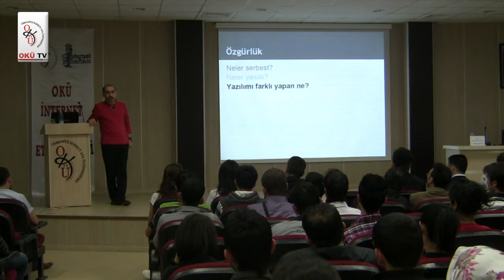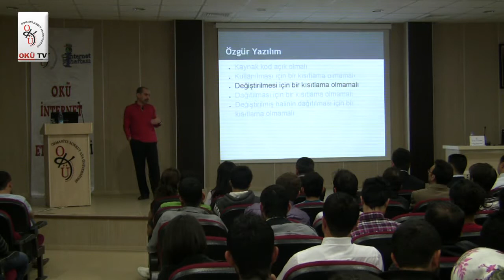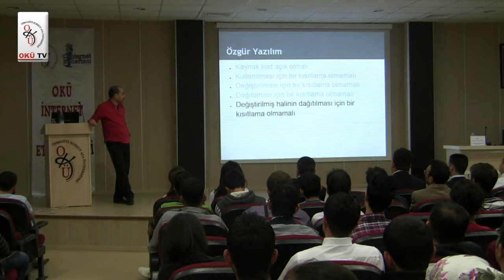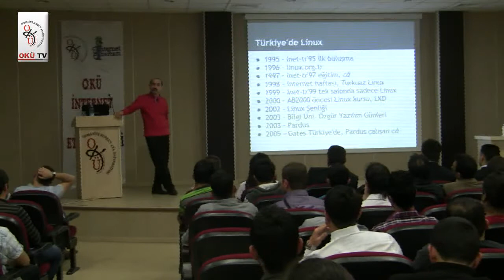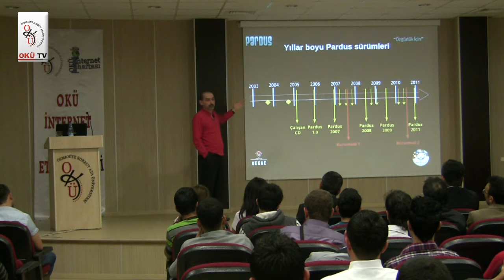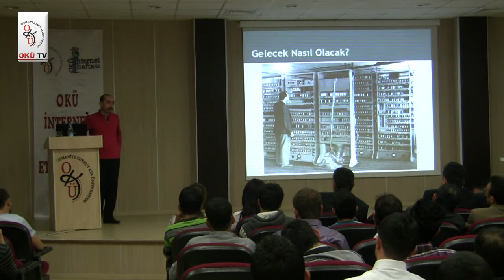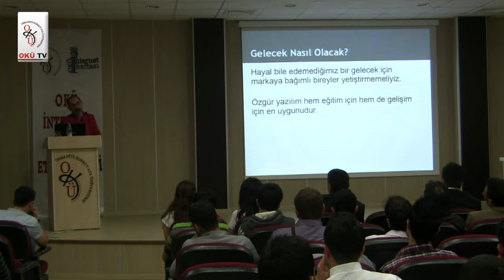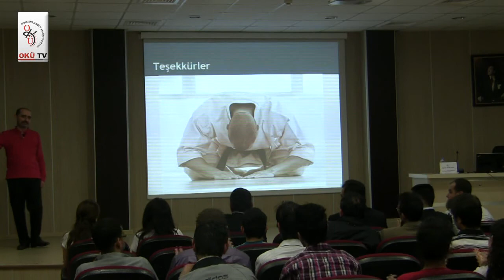Türkiye'de Linux'un Gelişimi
Osmaniye Korkut Ata Üniversitesi 4. İnternet Haftası Etkinlikleri kapsamında, 11 Nisan 2012 Çarşamba Günü, OKÜ Rektörlük Büyük Salon'da, "Türkiye'de Linux'un Gelişimi" Başlıklı seminer gerçekleştirildi.

            Çanakkale 18 Mart Öğretim Görevlisi Dr.Necdet Yücel tarafından gerçekleştirilen sunumda Lınux'un doğuşu ve gelişimi ayrıntılı olarak anlatıldı.